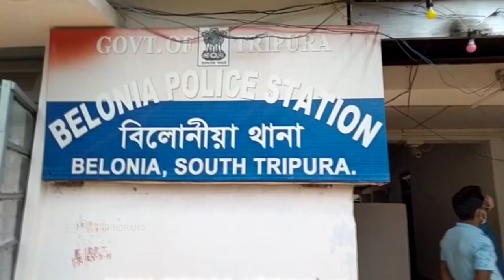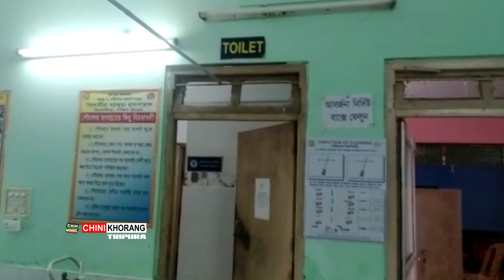Sakham Nogo Twlangmani Jorao Police ni Yakni Kharwi thangkha Khoroksa Sikok